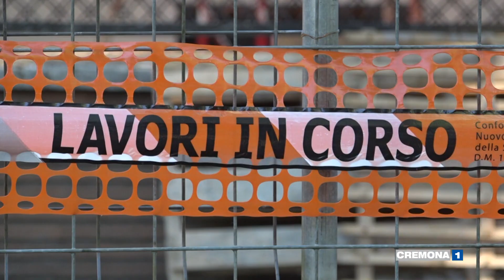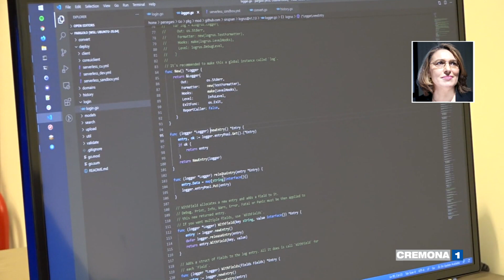Cresce il Pil in Lombardia nel 2022